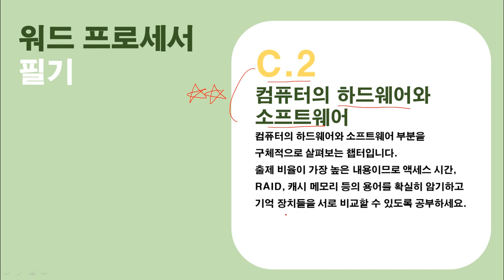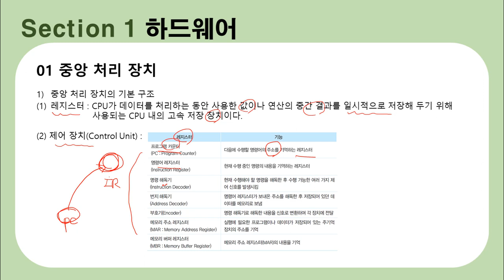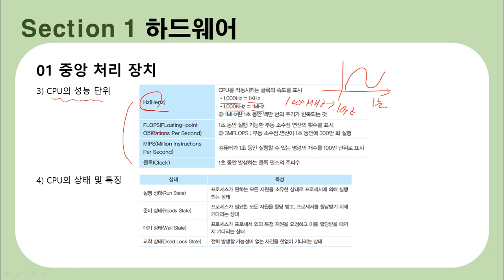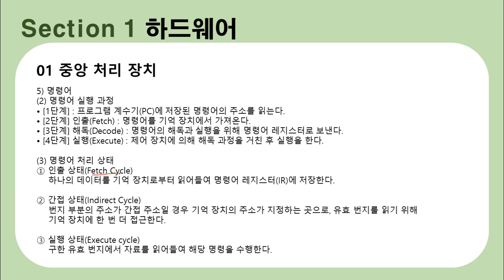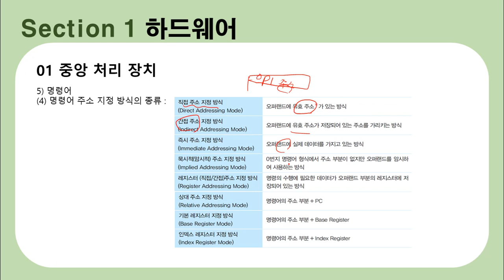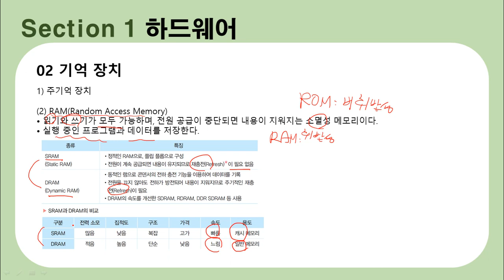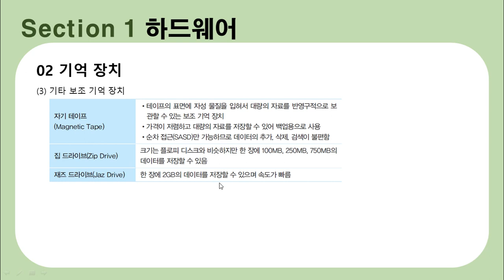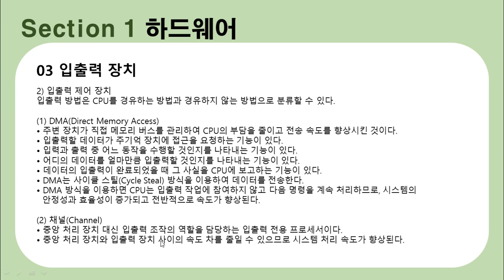[워드프로세서 필기 이론] 17. 컴퓨터의 하드웨어와 소프트웨어